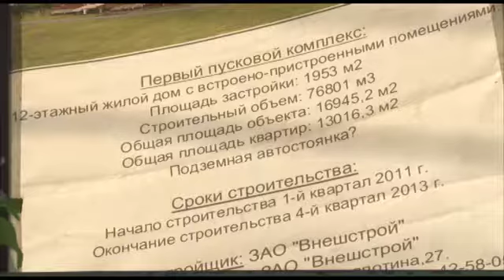Отстранение руководства Тулы будут требовать жители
Отстранение руководства Тулы будут требовать жители 67 квартала.